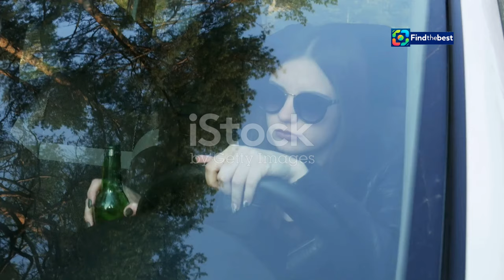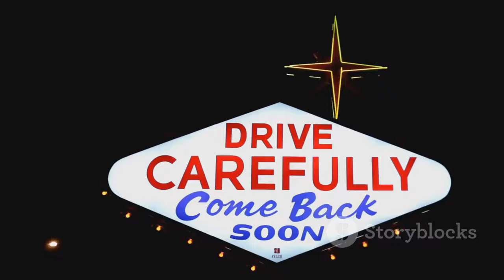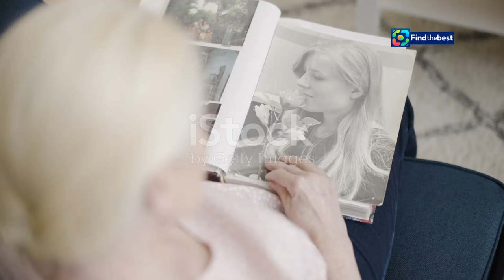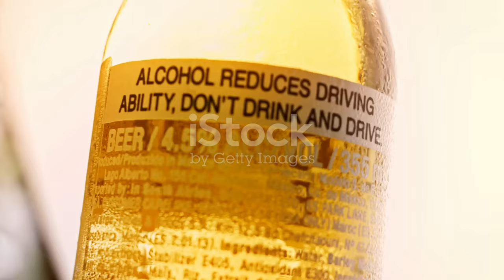New Covid XEC Variant: Symptoms You Need to Know!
OUTLINE:
00:00:00 A Night of Celebration, a Lifetime of Regret
00:01:44 The Wheels of Justice Grind Slowly, But They Grind Exceedingly Fine
00:03:23 A Mother's Anguish, a Daughter’s Absence
00:04:11 A Life Forever Altered
00:05:02 Shattered Lives, a Community United in Grief
00:05:52 Confronting the Drunk Driving Epidemic
00:06:47 Legal Ramifications and Societal Costs
00:08:49 A Collective Responsibility to Prevent Tragedy
00:09:43 Honoring Lives Lost by Preventing Future Tragedies

🌍🔍 In this video, we delve into the rising concerns surrounding the **new Covid XEC variant** that is making waves across the globe! First detected in **Germany** back in June, this variant has now been reported in **15 countries** and poses a significant worry for health officials.

🩺💡 Join us as we explore the **symptoms** to watch out for, including:
- High temperature or chills 🌡️
- Continuous cough 🤧
- Loss or change of smell/taste 👃
- Shortness of breath 😤
- Fatigue and body aches 💤
- Headaches and sore throat 🤕
- Blocked or runny nose 🤧
- Loss of appetite and digestive issues 🍽️

📊📰 We'll also discuss the latest statistics from the **UK Health Security Agency (UKHSA)**, highlighting a **4.3% spike** in Covid cases, while the number of deaths has decreased.

📅🔮 Health experts, including Dr. **Eric Topol**, have warned that this variant is "just getting started" and may take weeks to fully establish itself.